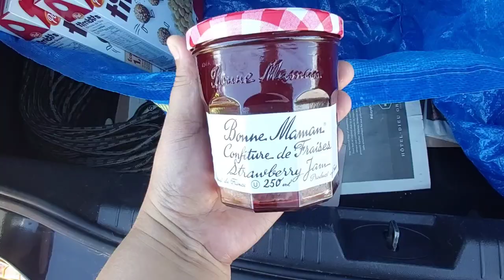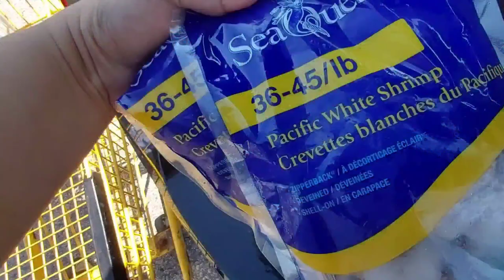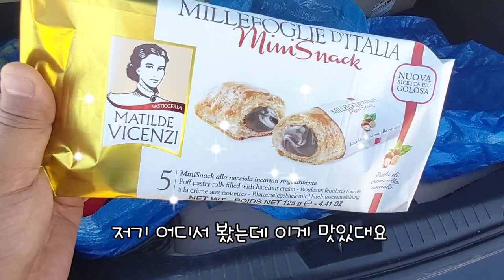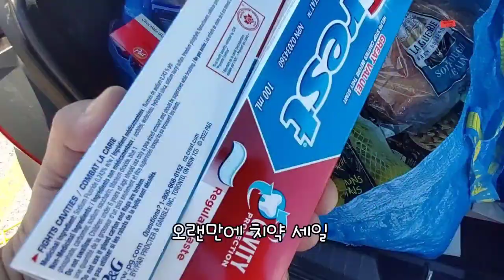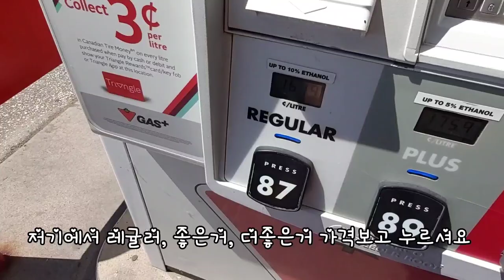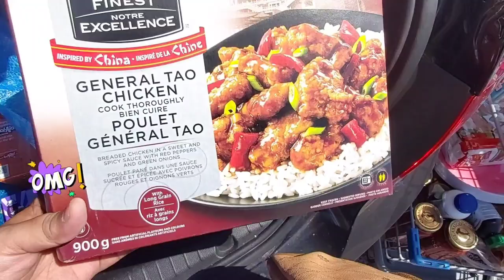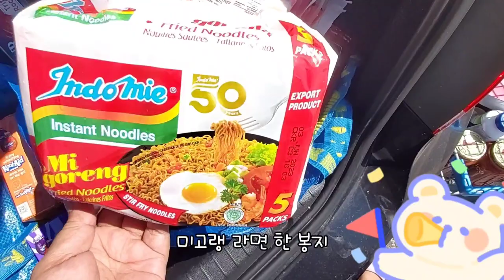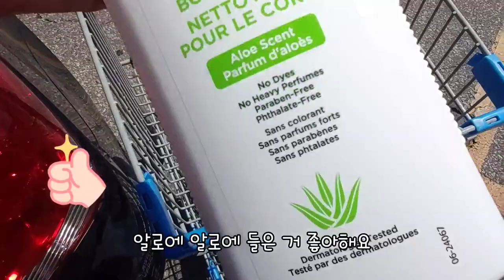⚠️ 미친 캐나다 물가상승에 5인 가족 일주일 식비 물가절약에 추천 비추천 맛있는거 / 캐나다 셀프 주유하는 방법 셀프주유소 🇨🇦 캐나다 장보기 브이로그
🇨🇦안녕하세요
캐나다 사는 레로로맘입니다

여러분 잘 지내시죠??
저는 이번주도 먹고 살려고
장을보고 왔습니다

이번주는 갑자기
10년도 더 전에 영주권 받으러
쩌기 마니토바 시골에 살던때
(영하 45도에 살던곳,  매일밤 아파트 창문에서 오로라를 구경하던 곳 )

자주 먹던 냉동식품이 먹고 싶어서
냉동식품 잔뜩 사왔어요
(혹시 영주권 받을때 생활 궁금하신가요?
썰 한번 풀까요? )

이번주는 고기도 별로 안샀는데
400불을 썼데요

장보고 집에 오면서 하나씩 질질 흘리고 오는게 분명함 (집애오면 먹을게 없음)

✔이번주도 맛있는거 사면 안되는거
추천 영상 많이 담았으니

✔여러분들께서도 맛있게 드시는 것이
있으시면 마트 상관 없이
저에게 추천해주세요

✔아니면 이거 먹어보고 싶은데
망설여진다 하시는것 알려주시면
제가 먼저 먹어보겠습니다 (두렵ㅋㅋㅋ)

✔그럼 이번주도 건강하고 행복한 주말 보내시구요
다음영상도 무료로 빠르게 만나보실수 있으십니다

감사합니다 👍

Hello 🇨🇦
 I am a Lelolomom living in Canada.

 I'm going to eat and live this week
 I went shopping

 this week suddenly
 10 years ago to get permanent residency
 When I was living in rural Manitoba
 (Where I lived at minus 45 degrees, where I watched the aurora from my apartment window every night)

 I want to eat frozen food that I used to eat often.
 I bought a lot of frozen food.
 (Are you curious about life when you receive permanent residence?
 Shall we unpack it?  )

 I haven't bought much meat this week.
 he spent 400$

 It's clear that when you come home from shopping, you bleed one by one (there is nothing to eat when you get home)

 ✔ You can't buy something delicious this week too.
 I have a lot of recommended videos.

 ✔ What you all enjoy eating
 If there is, no matter the mart
 please recommend me

 ✔Or I want to try this
 Let me know if you are hesitating
 I'll eat it first (I'm afraid lol)

 ✔Then have a healthy and happy weekend this week.
 You can also quickly see the next video for free.